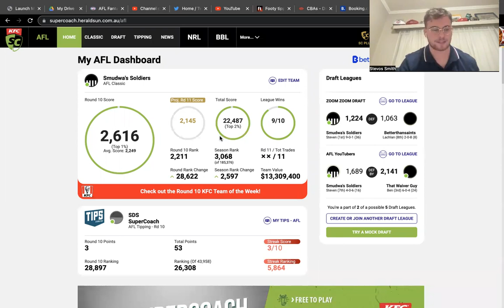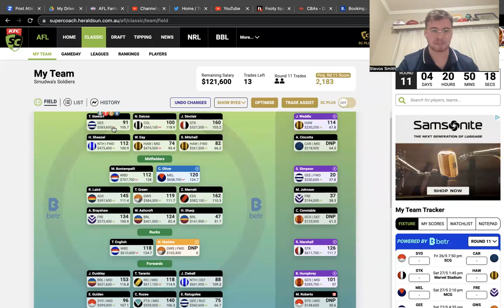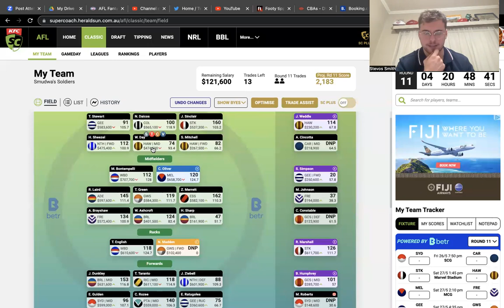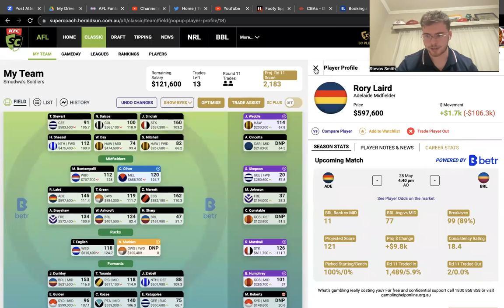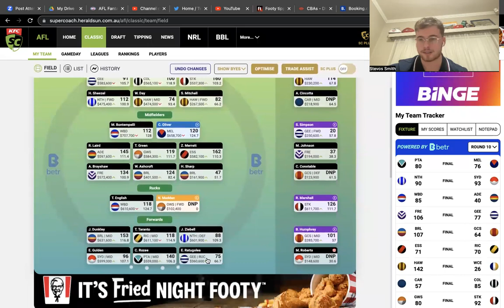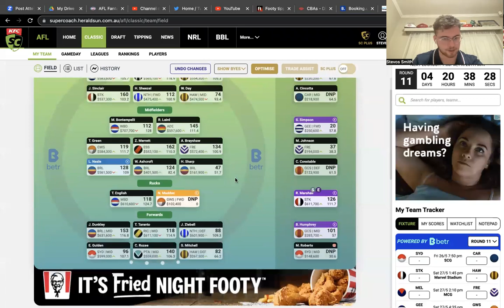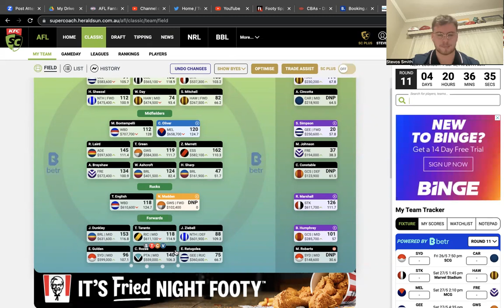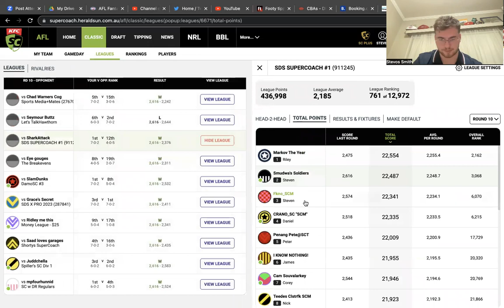SDS SuperCoach's Round 10 Review| Big Rank Increase! AFL SuperCoach 2023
twitter stevendwsmith